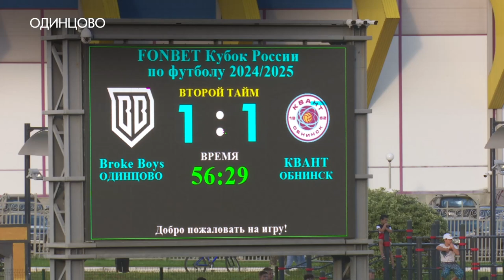«Броуки» на Кубке России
«Броуки» сыграли первый матч Кубка России. Против одинцовских футболистов сыграл «Квант» из Обнинска. За ходом игры следил наш корреспондент.